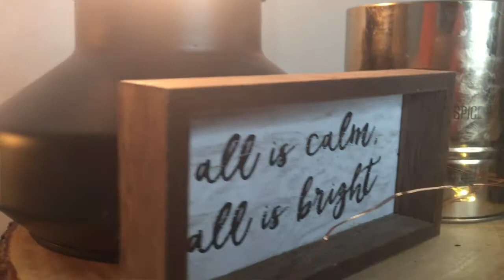What Child is This (Lauren Daigle Style) - Melissa Dunn Cover